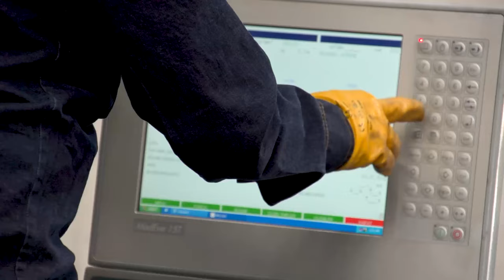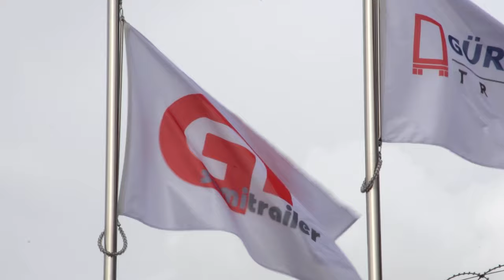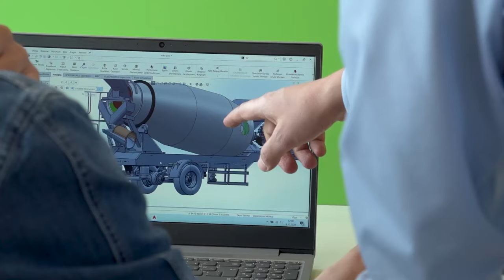Semi Trailer Factory, Treyler Fabrikası Gurlesenyil Trailer GT semitrailer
We Offer a Wide Range of Semi Trailers in All Kinds of Varieties
*  Exporting Semi Trailers Worldwide
*  Reliable Semi Trailer Manufacturer
*  Learn More about Our Products (We Manufacture Real Quality)
*  Explore Our Fine Selection of GT Semi Trailers. Find the Right Trailer Today!
Our other productions:
- LPG trailer,
- 2 to 10 Axle lowbed, low loader, lowboy
- Flatbed
- Dolly trailer
- Tipper semi-trailer
- Inloader (for glass and precast transport)
- Garbage transport
- Concrete mixer
- Container chassis, sidelifter (container self loading)
- Oilfield tank transport, fuel tanker
- Cement trailers V or W (european) type
- Truck carrier
- Front loading lowbed, folding gooseneck lowloader, hydraulic steering and suspension low loader trailers
- Tripod cement semi trailer
**We are semi-trailer real manufacturer in Turkey.**